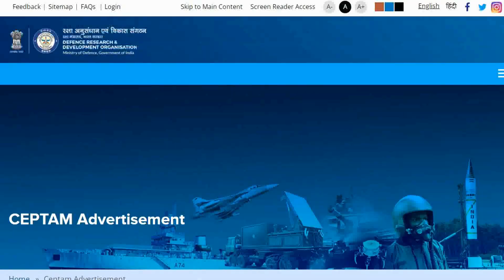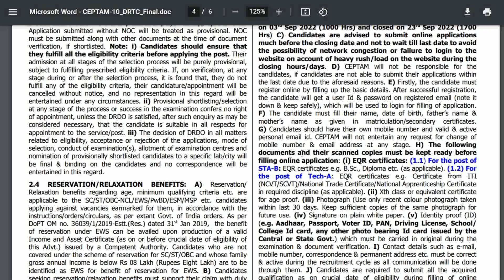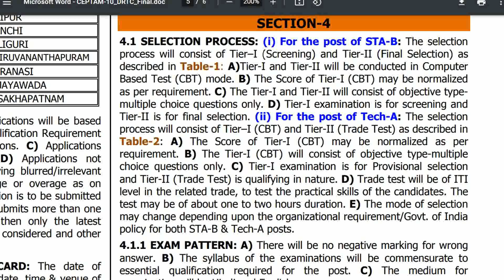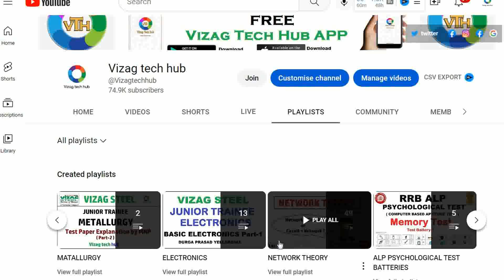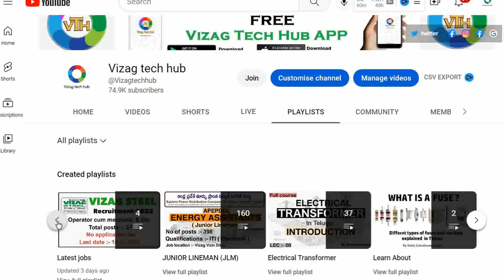DRDO CEPTAM-10/DRTC || CBT TIER-1 Results of STA-B || know about selection process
vizag tech hub electrical book